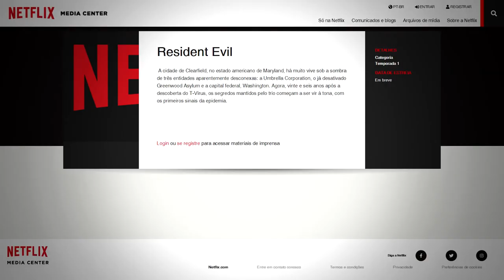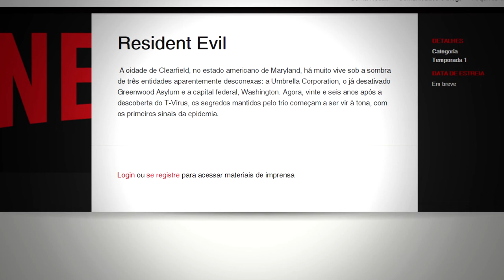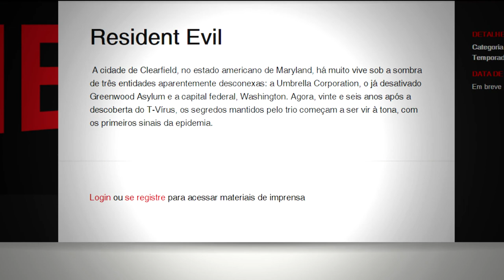SERIE RESIDENT EVIL DA NETFLIX | VAZOU A SINOPSE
Um suposto vazamento traz informações e a sinopse da serie Resident Evil, que está sendo produzida pela Netflix!